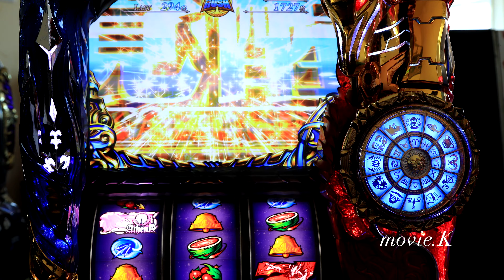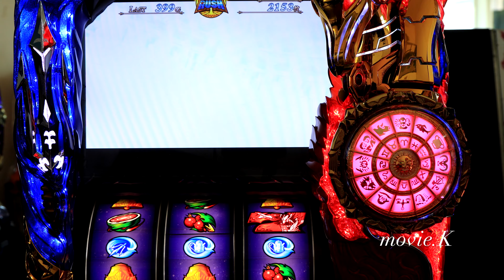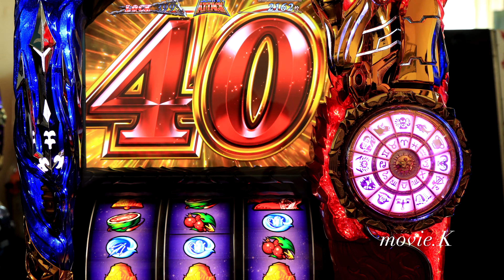差枚引き継ぎの直撃も珍しいですが、覚醒ストックも珍しいです。聖闘士星矢海皇覚醒 聖鬥士星矢海皇覺醒パチスロ세인트세이야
私物台は57台バジリスク絆、アナザーゴッドハーデスが2台、魔法少女まどか☆マギカ(初代)、まどマギ2、番長3が2台、サラリーマン番長(サラ番)、HEY鏡(ヘイカガミ)、政宗2、ミリオンゴッド神々の系譜Zeus、ミリオンゴッド神々の凱旋、番長2が2台(操パネルと轟パネル)アナザーゴッドポセイドン、黄門ちゃま喝、ハイスクールフリート(ハイフリ)、ガルパン、コードギアスR2、戦国無双(初代)緑ドンviva情熱南米.緑ドンviva2、赤ドン雅、バジリスク2、バジリスク3、パチンコ バジリスク弦之助の章、必殺仕事人V、秘宝伝rev、北斗の拳 転生、花のケイジ(～天を穿つ戦槍～)エヴァ勝利への願い、初代番長、初代吉宗、盗忍！剛衛門、聖闘士星矢　海王覚醒SP,鬼の城、ドンチャン祭り、リゼロ、聖闘士星矢　海皇覚醒が２台、番長A、アナザーゴッドハーデス 冥王召喚、サラ番2、ギルティークラウン,秘宝伝太陽を求める者達、初代リンかけ、まどマギ３叛逆の物語